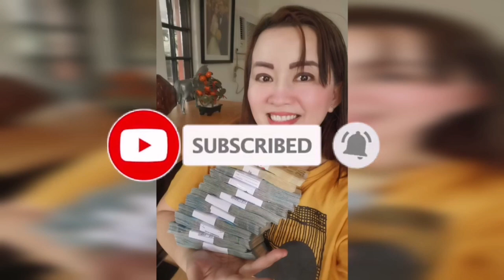ANO ANG MGA MASUSUWERTE NA KULAY SA BAHAY AT NEGOSYO-APPLE PAGUIO7